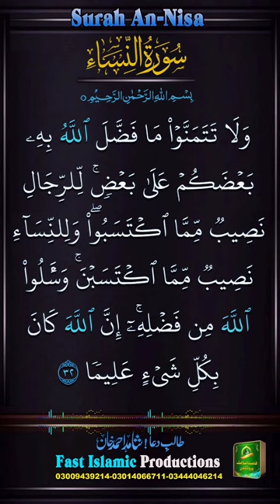Surah An-Nisa-Ayat-32 سورۃ النساء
H. Muammar Za, Qori Internasional, Lantunan Kalam Ilahi Sangat Menenangkan Jiwa
Hafiz Muhammad Hasballah
Surah Kahf - Mufti Menk
Mishari Alafasy Channel

Shahid Ahmad Kahn
Usman Shahid Khan
Hfiz Taha Shahid Khan
Fast Islamic Productions
islamic Productions
Fast Visual Islamic Channel
Recitation Abdul Rahman Al Ossi,
vanuatu muslim population